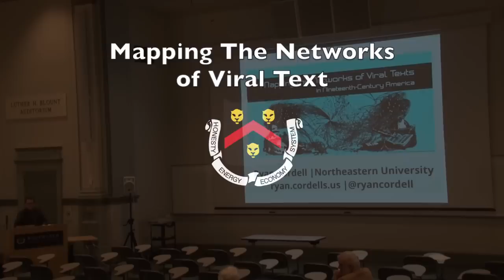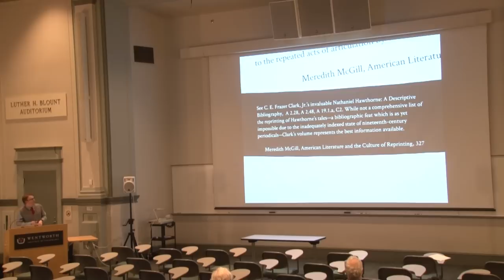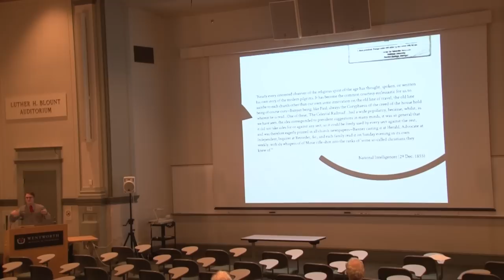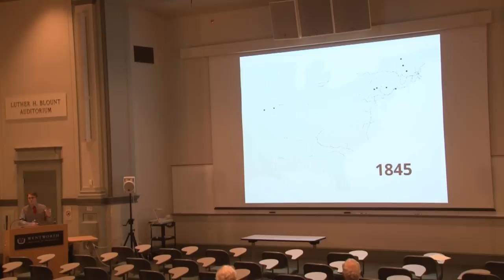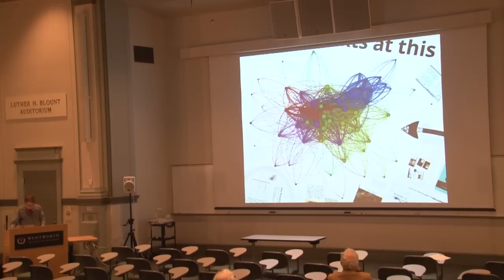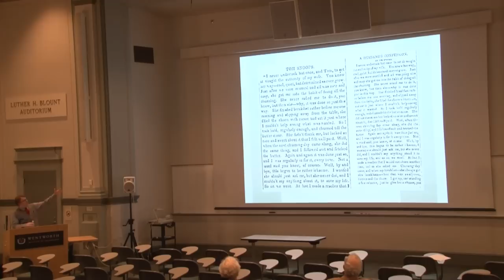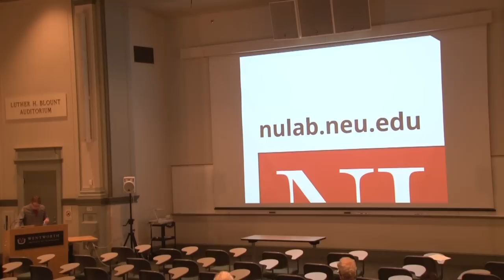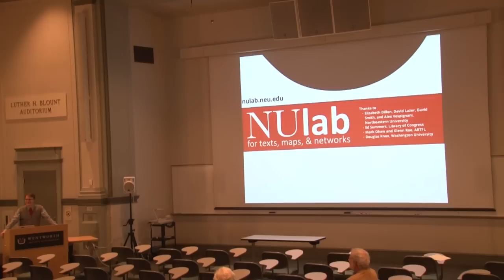Ryan Cordell: Mapping the Networks of Viral Texts in 19th-Century America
Cordell's work focuses on identifying texts that "went viral" in 19th-century American newspapers and magazines—including literary texts like Nathaniel Hawthorne's short story "The Celestial Railroad," but also jokes, news reports, and semifictional anecdotes.

In collaboration with colleagues in English and Computer Science, Cordell is developing tools to automatically identify viral texts in databases of 19th-century print, and to analyze their spread across the nation using geospatial and network visualization. His research
promises to foreground long-forgotten texts that were among the most widely read pieces of writing in 19th-century America. Ultimately, however, he hopes to theorize how and why texts spread in 19th-century America, constructing a set of models that can describe
nineteenth-century textual virality.